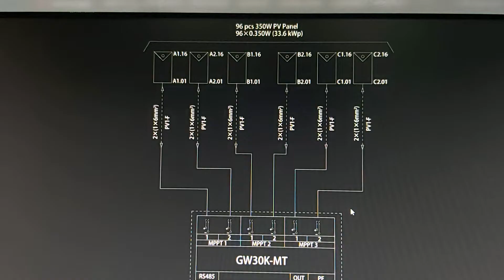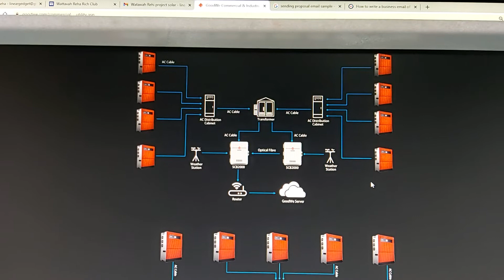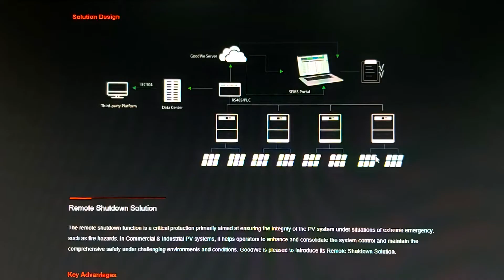utility solution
solar power